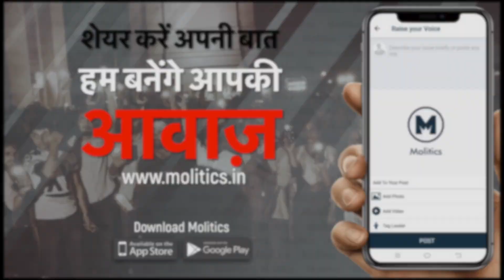मंहगाई पर कांग्रेस का हल्ला बोल | Neeraj Kundan - मिली हुई पुलिस-भाजपा | INC Protests | NSUI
Today INC protests again witnessed police brutality as senior leaders of INC among with the young Leaders from NSUI like Neeraj Kundan was dragged and detained in the bus. Neeraj Kundan said that the ED raid against Sonia Gandhi, Rahul Gandhi and at National Herald office is just to deviate the discussion from mehangai and berozgari.